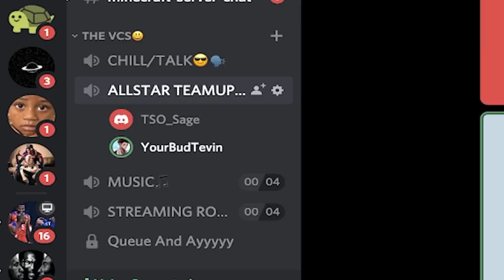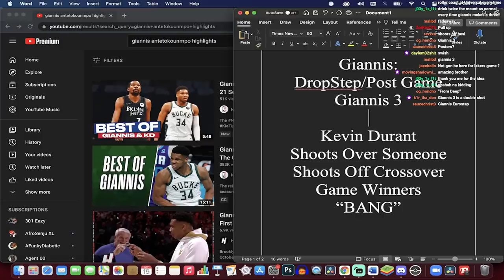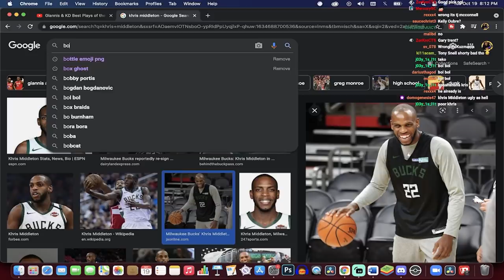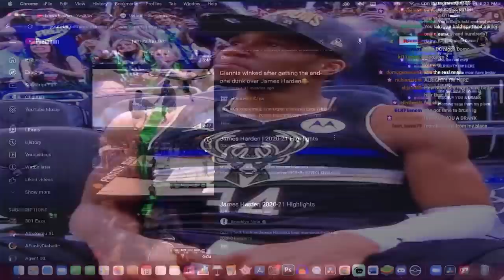THE NBA DRINKING GAME EP 1: THIS WENT WRONG FAST!! (Ft. YourBudTevin)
My boy @YourBudTevin saw the first video and came through for the NBA DRINKING GAME!!